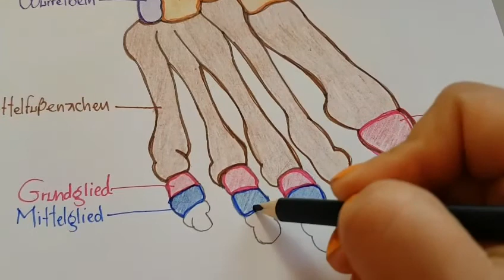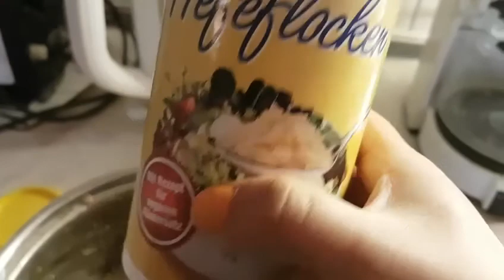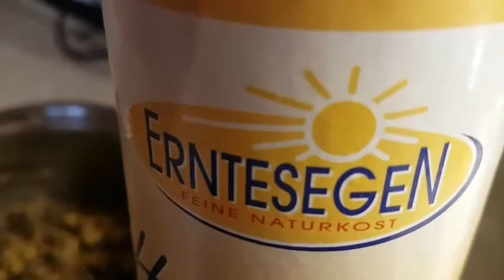Albóndigas veganas-Mi diario vivir-UNA CHILANGA EN LA BAVARIA-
Vídeos de cómo vive una chilanga en Bayerischer Wald, Deutschland.